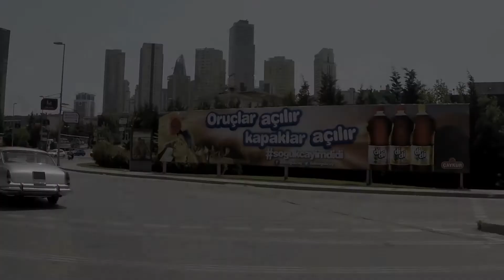1963 Ferrari 250 GT Fragman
Bu hafta, Cengiz Artam'ın tanıttığı 1963 model Ferrrari Gt250 sizlerle...